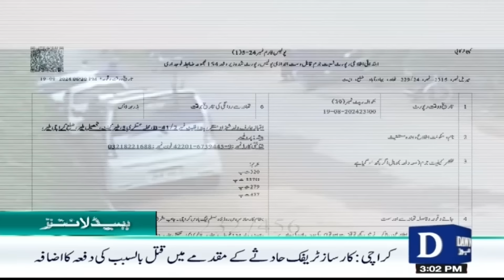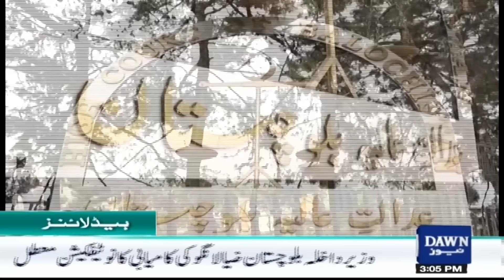Dawn News Headlines: 03 PM | Toshakhana Case, PTI's Plea Dismissed | 21, August 2024